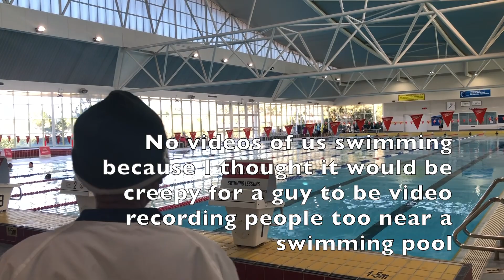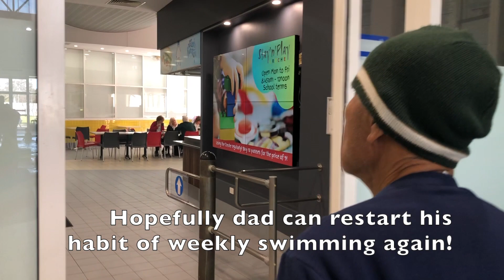2022 08 30 Roy's Vlog #11 - Dad's Day Out - Swimming and Uncle David's Birthday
Just a little video following my dad around. Watching tennis, swimming, going to my uncle's (dad's brother-in-law's) birthday.